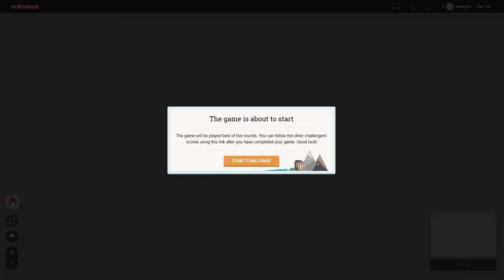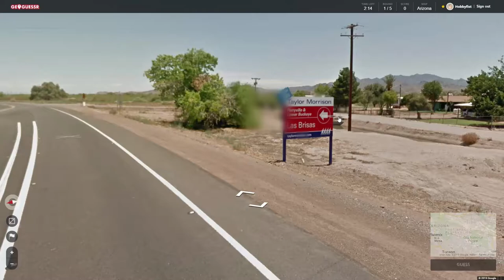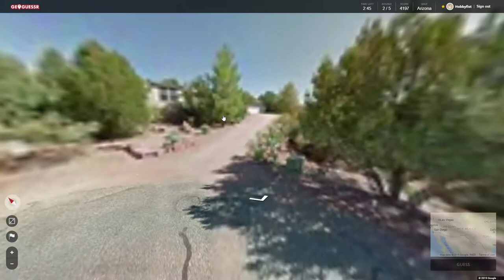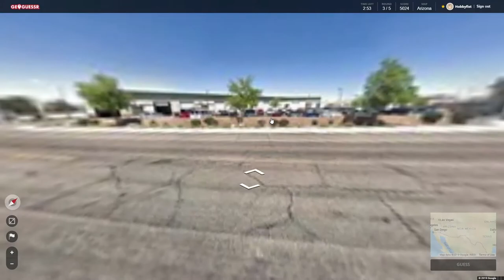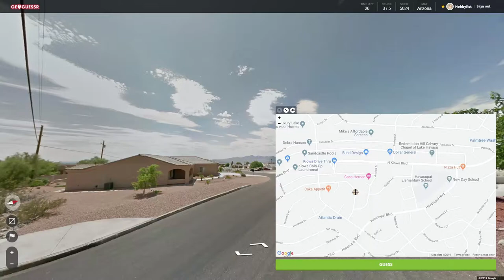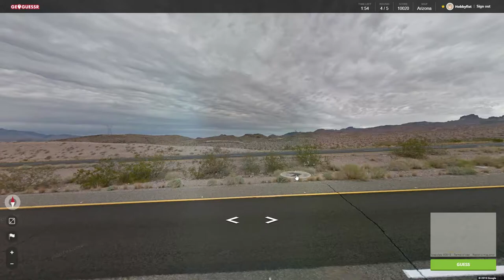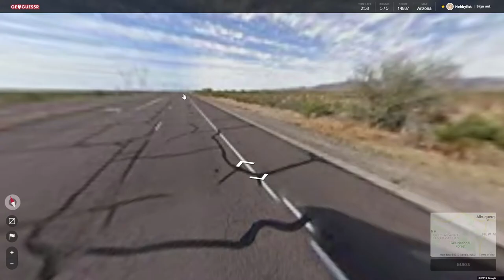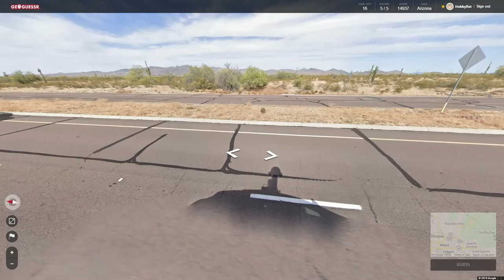Hobbyfist Geoguessr - [Part 267] Ari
Zoner.